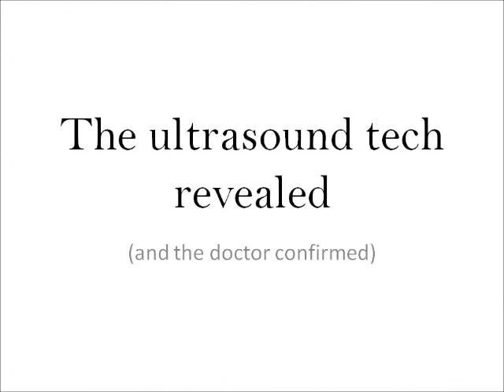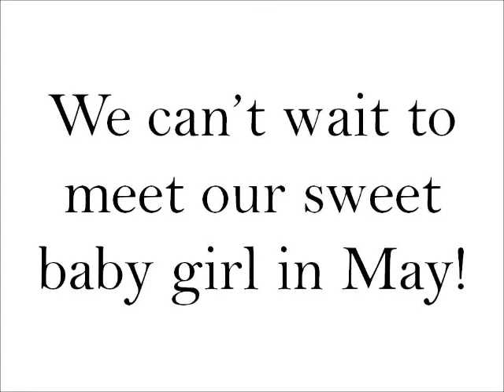Mulley # 3--He or She?